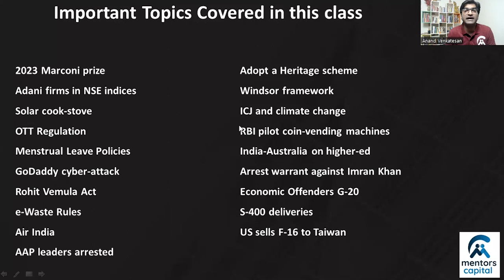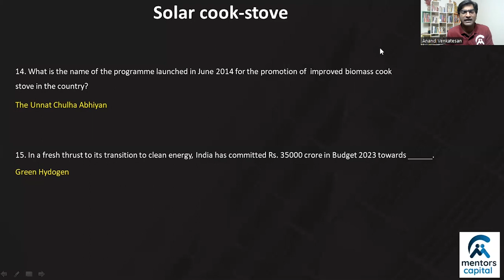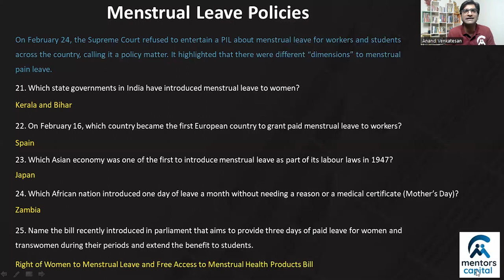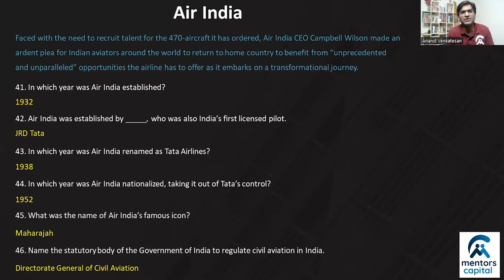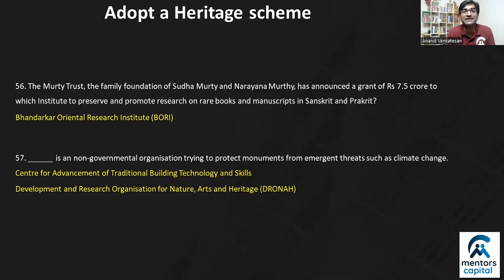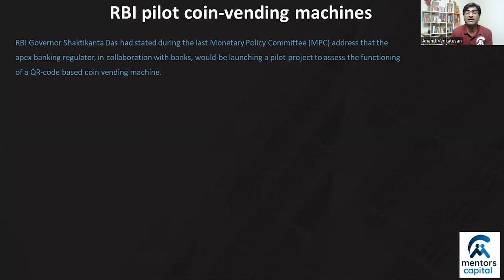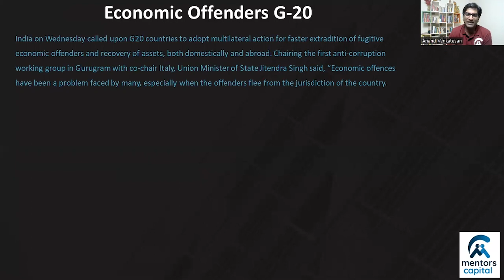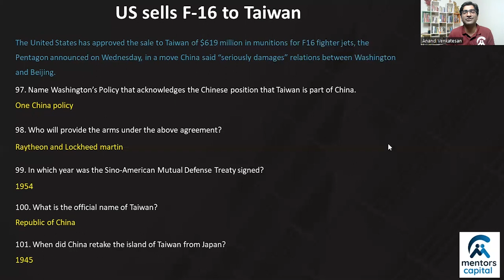Feb week-4 & March week - 1 | Weekly GK Digest for CLAT 2024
Sign up for free test series account -

Why sign-up?
1. FREE CLAT Mock Test (Latest Pattern)
2. Practice tests in all sections of the CLAT
3. Weekly GK Tests (~100 questions)
4. Research links on each GK topic for exhaustive GK Preparation

Important GK Topics and Questions from 26th Feb 2023 to 4th March 2023
1. 2023 Marconi prize
2. Adani firms in NSE indices
3. Solar cook-stove
4. OTT Regulation
5. Menstrual Leave Policies
6. GoDaddy cyber-attack
7. Rohit Vemula Act
8. e-Waste Rules
9. Air India
10. AAP leaders arrested
11. Adopt a Heritage scheme
12. Windsor framework
13. ICJ and climate change
14. RBI pilot coin-vending machines
15. India-Australia on higher-ed
16. Arrest warrant against Imran Khan
17, Economic Offenders G-20
18. S-400 deliveries
19. US sells F-16 to Taiwan

mentors capital provides extremely effective ONLINE CLASSES to prepare for entrance exams such as
- CLAT (National Law Universities)
- IPM-AT (IIM Indore and Rohtak)
- CUET (All DU colleges)
- NPAT-UG (Narsee Monjee)
- CUET (Christ University)
- SET-General and SLAT (Symbiosis)
- IPUCET (IP University)